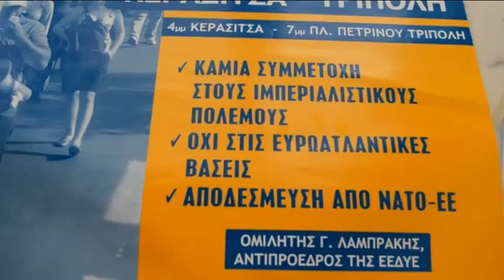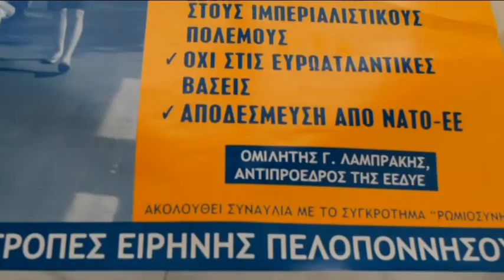ANTIFASISTIKO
Με συγκέντρωση στην πλατεία 23ης Μαρτίου, στην Καλαμάτα,​ αύριο, στις 6 το απόγευμα, τιμά η ενότητα Μεσσηνίας του ΚΚΕ, τη συμπλήρωση 70 χρόνων φέτος «από την αντιφασιστική νίκη των λαών», μετά τη συγκέντρωση θα ακολουθήσει
πορεία «σε ιστορικά σημεία της μάχης για την απελευθέρωση της​
​Κ​αλαμάτας, τον Σεπτέμβρη του 1944»​ ​ε​​νώ​ την Κυριακή θα πραγματοποιηθεί η 31η Πορεία Ειρήνης Κερασίτσα-Τρίπολη​.